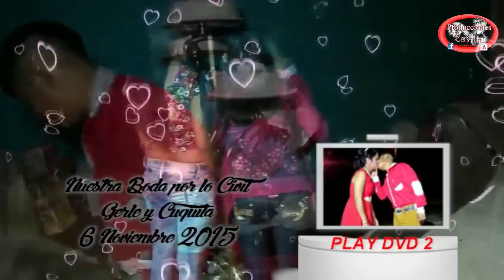Nuestra Boda por lo Civil Gerle y Cuquita 6 Noviembre 2015 San Felipe Rio Grande Zac.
Nuestra Boda por lo Civil
Gerle y Cuquita
6 Noviembre 2015
San Felipe Rio Grande Zac.